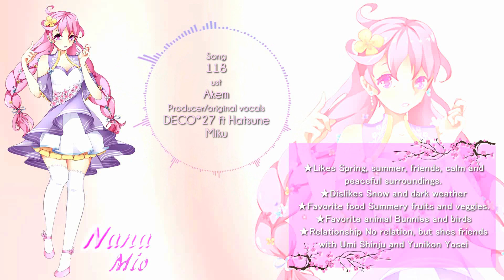UTAU + VB 】 Demo Reel 【DD7 - Nana Mio】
Hi everyone
Nana Mio is finally released
Shes the 7th utau from digidollproductions and we are happy to share her.

Video and songs are covered/made by roosjuh14920 and finished with text by me.

All her info is in the video or on our website (though its still under construction.
However links to her VB and her TDA model is on or website.

Please do not take parts or anything.
Nana Mio is voiced by Versailles